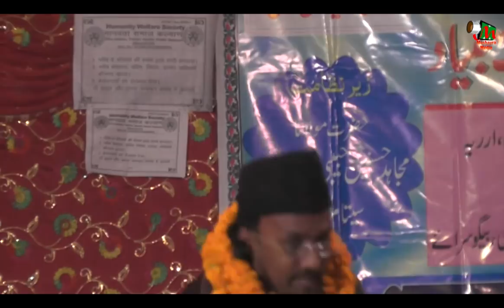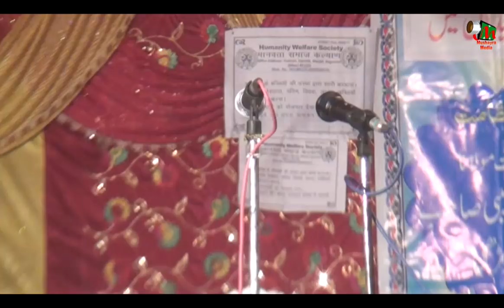PARVEZ KAUSAR MAROOFI,MUBARAKPUR,FULKARI,BEGUSARAI,JALSA AND DASTAARBANDI ON 27TH NOV 2017.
PARVEZ KAUSAR MAROOFI,
AZEEMUSSHAAN IJLASE AAM AND DASTAARBANDI AND SANG BUNYAAD,
BY JAMIA TASLEEMIYA MUBARAKPUR,FULKARI,BEGUSARAI,BIHAR ON27TH NOV 2017.
JERE SADARAT-HAJRAT MAULANA ALHAAJ SAYYED AHMED NASAR SAHAB BANARSI.
JERE NIZAMAT-MUJAHID HASNAIN HABIBI.
PRESIDENT MADARSA-MAULANA KHURSHID AHMED.